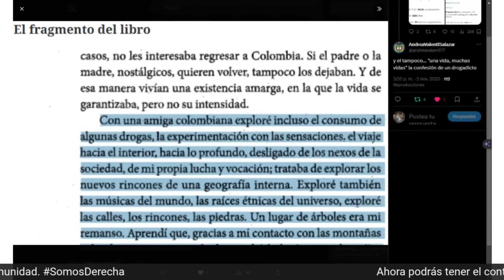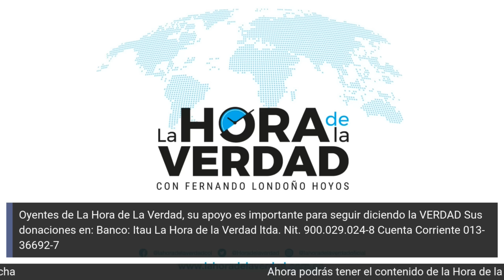PETRO PUEDE SER SEPARADO DEL CARGO POR EL SENADO: AL OÍDO NOVIEMBRE 8 DE 2023